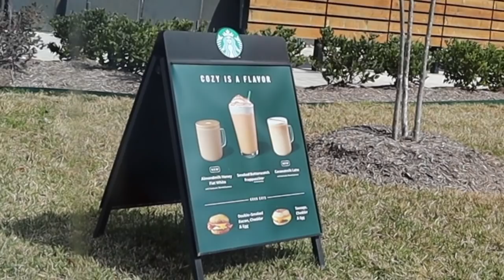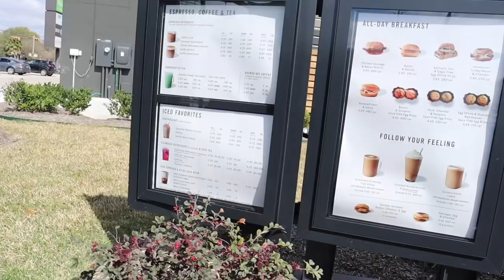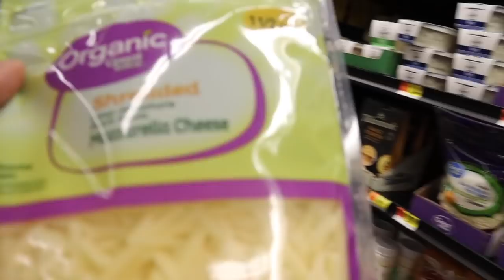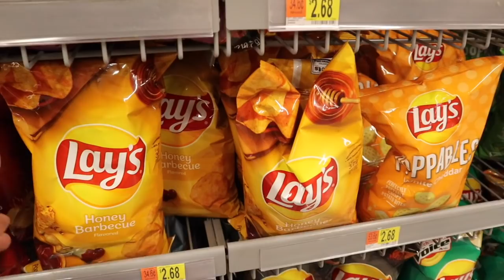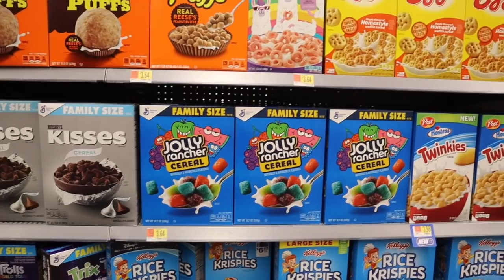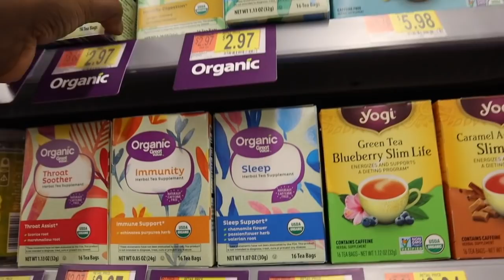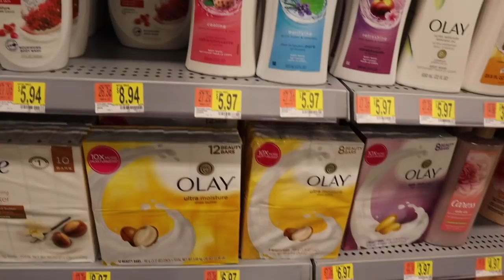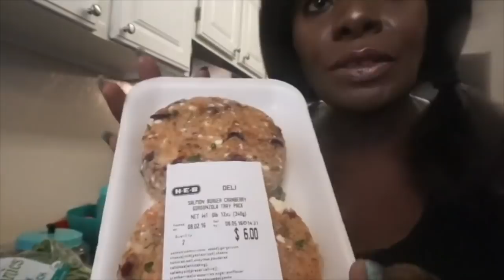Trying To Cheer My Self Up | Making Healthier Choices | Walmart | Starbucks